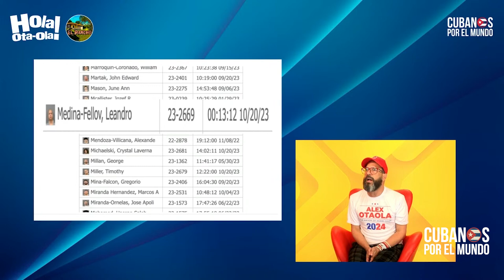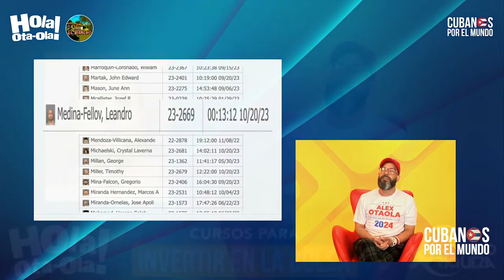Detenido el Insurrecto por Involucrarse en una Pelea en una Gasolinera del Condado de Hall, Nebraska